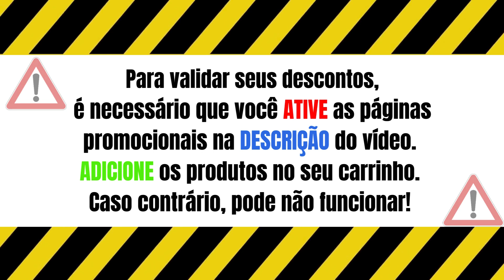Natal do Ponto - Ofertas e Cupom de Desconto Ponto Dezembro 2023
🚨 Ative suas Ofertas do Ponto de Dezembro de 2023
✅Produtos de tecnologia com até 25% OFF. Parcele com o cartão Ponto
✅Eletroportáteis para sua casa com parcelas a partir de R$10,90
✅Móveis top 20. Os mais vendidos
✅Games a partir de R$129,90
✅Especial TV’s com até R$2000,00 de desconto
✅Informática com até 25% OFF
✅Ofertas para se jogar no Playstation, com até R$500,00 de desconto
✅No natal Ponto, tem garantia estendida. Compre 24 meses e ganhe 36
✅Smartphone novos com até 35% de desconto
✅Seu clima perfeita. Escolha os melhores produtos de Ar & Ventilação
✅Peça o seu cartão POnto e parcele suas compras em até 30 vezes fixas
✅Eletrodomèsticos com até R$1000,00 de desconto
✅Informática e Áudio com até R$350,00 de desconto

🚨 Ative Cupons Ponto Dezembro 2023
✅Cozinha reformada com até 25% OFF
✅Móveis para escritório com até 30% OFF
✅Casa, beleza e saúde com até 25% OFF
✅Aproveite 10% OFF em itens selecionados
✅Garanta estofados com 25% OFF
✅Os melhores smartphones com 15% OFF